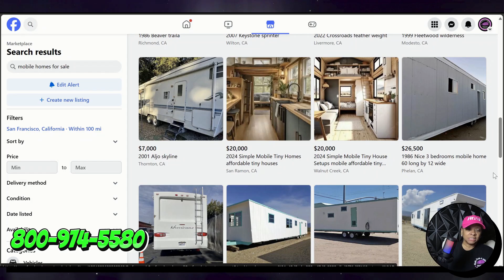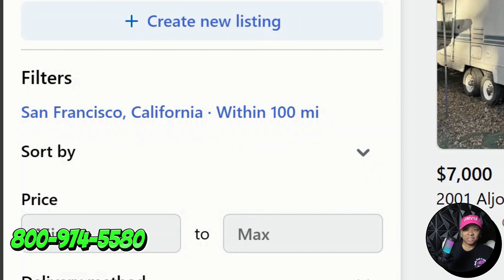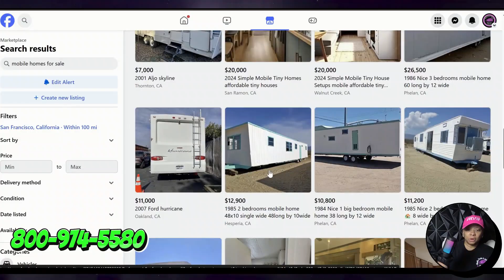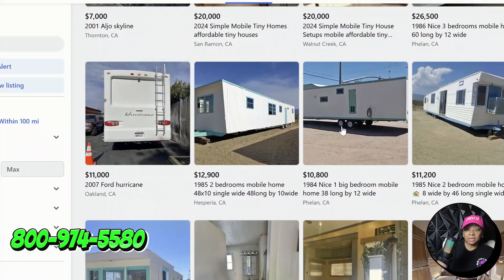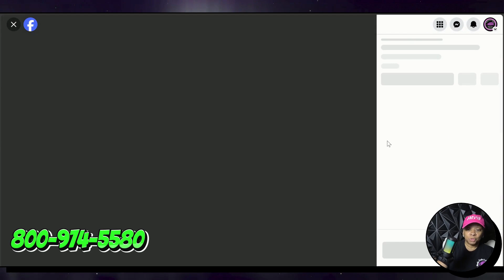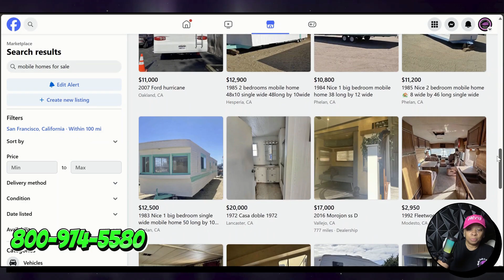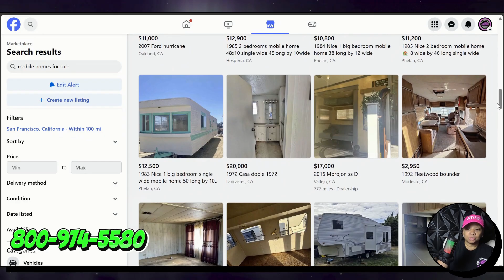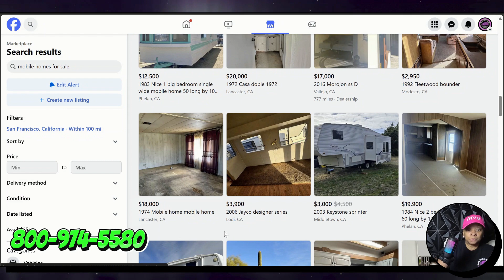Listen to this BEFORE Investing in this State | Mobile Homes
FREE PDF regarding how to move a mobile home

Listen to This Before You Buy Property Here
Must-Know Facts Before Investing in This State
Avoid These Mistakes When Investing Here
Don’t Invest Here Until You Know This
What They Don’t Tell You About Investing in This State
Insider Tips for Investing in This Location
Before You Put Your Money Here, Watch This
Secrets to Success When Investing in This State
Crucial Advice for Real Estate Investors in This Area
What Every Investor Should Know About This Market
The Truth About Investing in This State
Hidden Pitfalls of Investing Here
Things They Won’t Tell You About This State’s Market
Investment Risks You Shouldn’t Ignore in This Location
Essential Guide to Investing in This State
The Biggest Mistakes Investors Make Here
What You Need to Know Before Investing Here
Smart Strategies for Investors in This Market
Invest Here Only If You Know This
The Pros and Cons of Investing in This State
Is This State Really Worth Investing In?
Why Investors Are Hesitant About This State
Things to Watch Out for When Investing Here
Insider Knowledge You’ll Need Before Investing Here
What Most Investors Miss About This State’s Market
Top Considerations Before Investing in This State
Do’s and Don’ts of Investing in This Area
Critical Tips for First-Time Investors Here
What Makes This State a Risky Investment
Realities of Investing in This State’s Market
Find Out What You Need to Know Before Investing Here
Common Investor Blunders in This Market
This State Could Be a Goldmine—Or a Trap
Avoid This State for Investing? Here’s Why
Consider These Factors Before Investing Here
Will This State Make or Break Your Investment?
Investment Success Tips for This State’s Market
Your Essential Checklist Before Investing Here
What Every New Investor Gets Wrong About This State
You’ll Regret Not Watching This Before Investing Here
Why Experts Are Cautious About This State
Think Twice Before Putting Your Money Here
How to Navigate This State’s Market Like a Pro
Is This Really the Right State to Invest In?
The Untold Truth About This State’s Market
Investment Traps to Avoid Here
What to Research Before Investing in This State
Why Investors Are Divided on This State
The Dos and Don’ts of Real Estate Here
You May Be Surprised by These Investment Facts
Top Tips from Experienced Investors in This State
Is This State’s Market Worth the Hype?
What Investors Should Consider Here
Before You Take the Leap, Know This
Hidden Costs of Investing Here
What They Don’t Want You to Know About This Market
Tips to Stay Ahead in This State’s Market
What You Can Expect as an Investor Here
Investing in This State? Watch This First
Here’s Why This State’s Market Is Unique
Avoid Rookie Mistakes When Investing Here
Key Insights for Investors in This State
Is This the State for Your Investment?
Everything You Need to Know About This Market
The Reality of Returns in This State’s Market
Why Some Investors Avoid This State
Make Sure You Know This Before Investing Here
Hidden Factors Affecting This State’s Market
Expert Tips for Navigating This Market
Don’t Get Caught Off Guard When Investing Here
Your Go-To Guide for This State’s Market
What Could Go Wrong When Investing Here
Investing Here: Do You Have All the Facts?
Get the Full Picture on This State’s Market
Before You Sign, Check Out This Market
Investors Are Talking About This State—Here’s Why
How to Protect Your Investment in This State
Is This State Right for Your Portfolio?
Essential Research Before Buying Property Here
The Biggest Myths About Investing in This State
Look Out for These Red Flags Before Investing
Key Questions to Ask Before Investing Here
Before You Commit, Hear This Advice
Reasons Some Investors Shy Away from This State
Is This State a Buyer’s Market? Find Out
Things to Know for Smart Investing Here
Why It’s Risky to Invest Without This Knowledge
How to Make the Most of Your Investment Here
What the Numbers Say About This State’s Market
Is the Real Estate Market Here Really Worth It?
The Pros and Cons Every Investor Should Know
What Every Serious Investor Should Consider